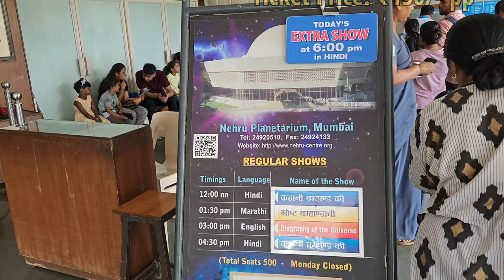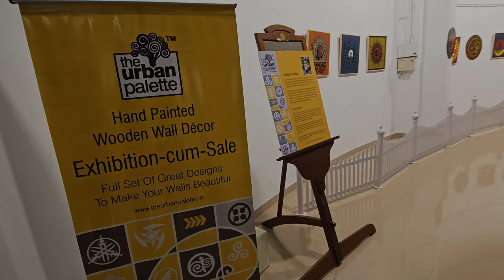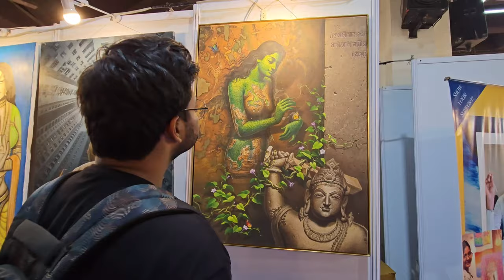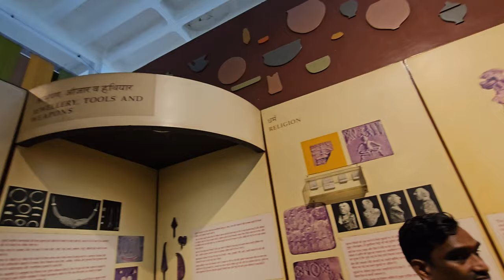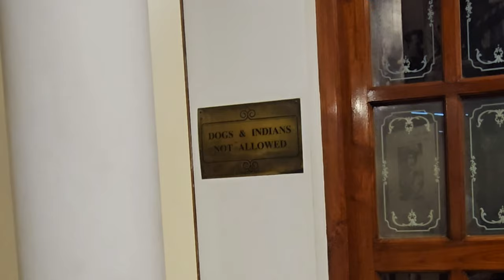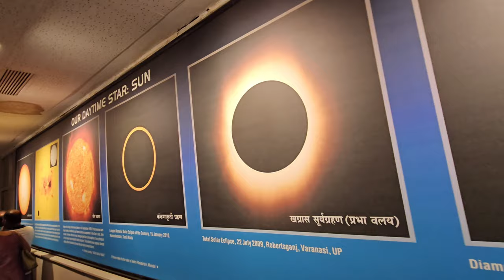Rocketing Through the Stars : Exploring the Universe at NEHRU PLANETARIUM Mumbai🚀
TheWittyWanderer | The Witty Wanderer

Your Queries 👇
nehru planetarium
nehru planetarium worli
nehru planetarium show in hindi
nehru planetarium mumbai 2023
nehru planetarium mumbai worli
planetarium animation tour
jawaharlal nehru planetarium
science museum
complete guide for nehru planetarium
mumbai darshan
places to visit in mumbai
nehru science centre
nehru science centre mumbai
worli science center
nehru science centre museum
nehru planetarium museum

My Vlogging Phone
My Mic
My Backpack
My Earphone
My SmartWatch

I share BTS, travel, and entertaining videos on my Instagram Page. Do follow if you like to watch such creations 😍

See you all soon in the next location. Until then, Take care! Bye :)
⚠DM for credit/removal